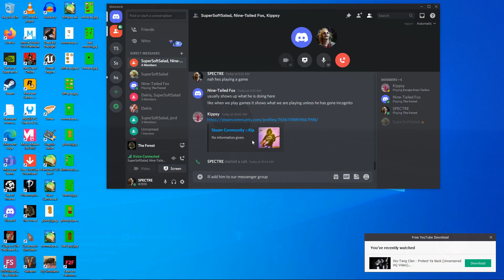MONSTA FOX SALAD TYPE OF FORREST PT9